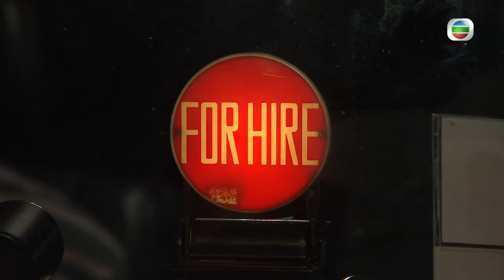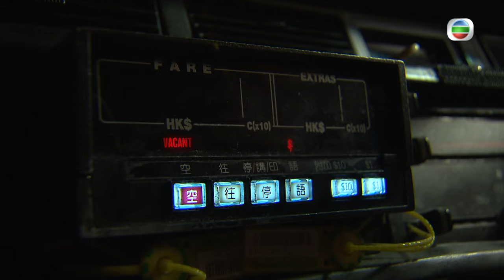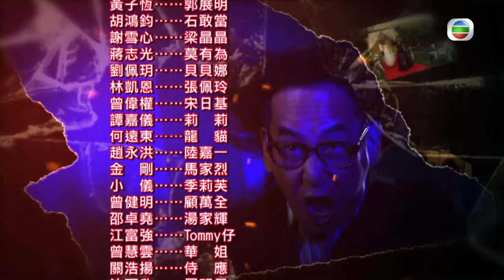[Eng Sub] | TVB Horror Drama |The Exorcist's Meter 降魔的 08/21 |Kenneth Ma Mandy Wong Hubert Wu |2016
TVB Full Episodes Drama 《The Exorcist's Meter》降魔的 (Kenneth Ma, Mandy Wong, Hubert Wu, Moon Lau) 【Turn CC Subtitles On!】: Night shift taxi driver MA KWAI (Kenneth Ma) who lost his parents during childhood has had multiple narrow escapes, which shapes his attitude towards life, seeking not meritorious achievements but only avoiding blame. However, the name of CHONG TSZ-YEUK (Mandy Wong) has left lingering feelings in his mind and heart. Each day, he drives this female doctor to and from work on time, cherishing the moments they share, without realizing that he is meant to be her guardian. It all starts on a midnight. When MA KWAI is urinating on a highway, he accidentally breaks the spell placed on the hundred-year-old Genie, SHEK KAM-DONG (Hubert Wu), and has had many inconceivable experiences ever since. He not only sees things that others around him don’t see, but also receives superpowers. Having learned this, internet radio show host PUI PUI-NA (Moon Lau) starts her relentless pursuit of this. Though MA KWAI initially feels very annoyed, he later teams up with KAM-DONG to hunt down demons for money. Unfortunately, his supernatural powers and abilities bring bad luck to those around him. After a horrific traffic accident causes TSZ-YEUK’s soul to leave her body, MA KWAI, KAM-DONG and PUI-NA join forces to probe into the matter. To their surprise, it’s not just any accident, but a plot carefully orchestrated by a police officer named KWOK CHIN-MING (Hugo Wong)……

The Exorcist's Meter | From January 9th | Monday to Sunday